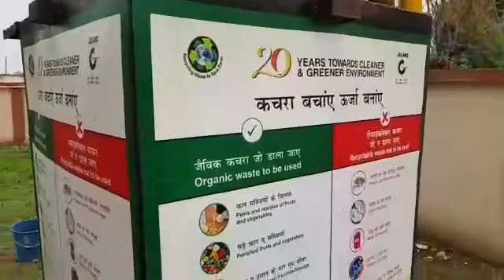Small Home Biogas Plant Installed at Indian Railways Kitchen converting Kitchen waste to replace LPG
PERFECT BIOGAS PLANT & BIOGAS GENERATOR

PERFECT BIO-WASTE AND POWER MANAGEMENT PVT LTD

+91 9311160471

This Portable Bio-gas Digester is installed at Indian Railways RR Kitchen. The Biogas Plant is 100% self sustainable and is converting entire organic waste produced in their Kitchen (50-60 Kgs/day) in to Cooking Gas and is able to save around 3-4 Kgs of LPG per day.